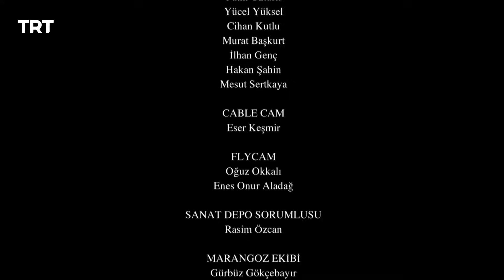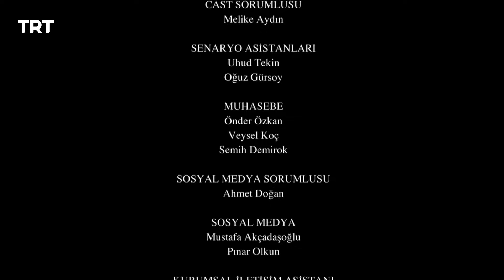Resurrection Ertugrul Season 3 Episode 216